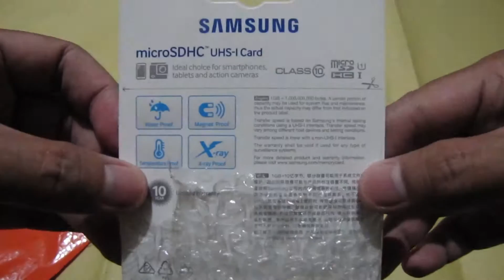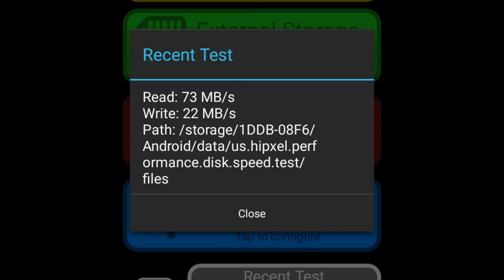Unboxing the Samsung Evo Plus microSDHC Card 32GB from Lazada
This video is an unboxing of the Samsung 32GB EVO Plus Class 10 Micro SDHC with Adapter Memory card that I bought from Lazada Philippines.